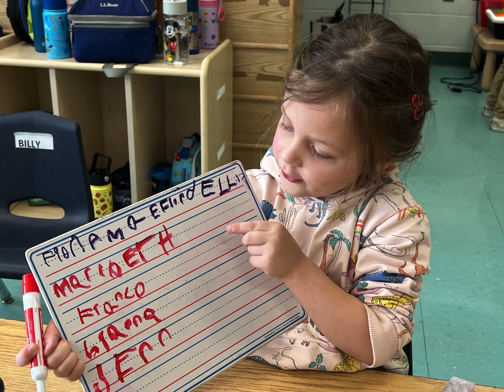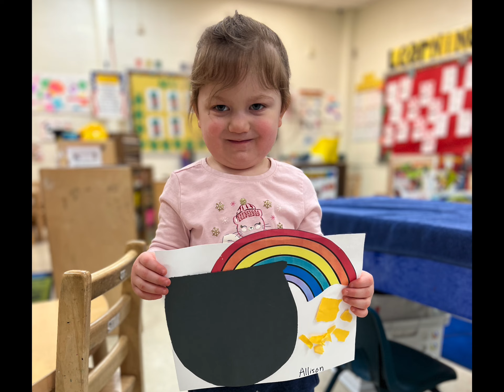Welcome to March at the Berlin YMCA Little Huskies and Little Spartans!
We are so excited for the month of March! We’re celebrating Dr. Seuss, St. Patrick’s Day, the beginning of spring and Easter. So much to look forward to!